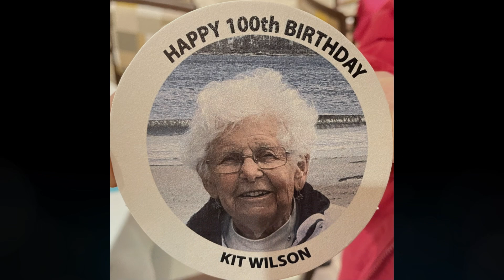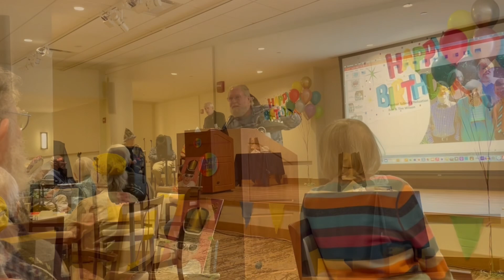Kit's Party Weekend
Kit Wilson turns 100 years young.  February 2023.
Shelburne, VT
Wake Robin
Kay Henry
Robert Wilson, Jr.
Douglas Wilson